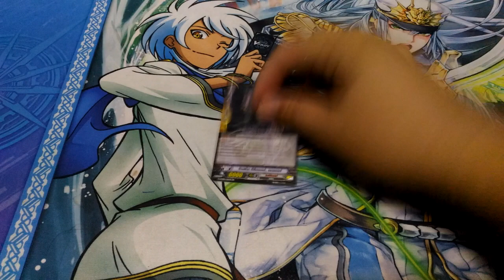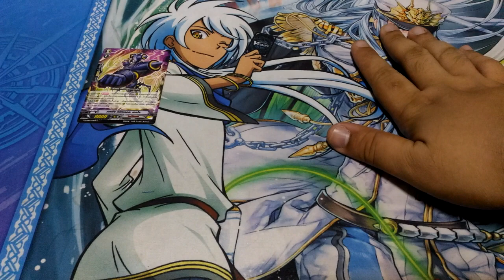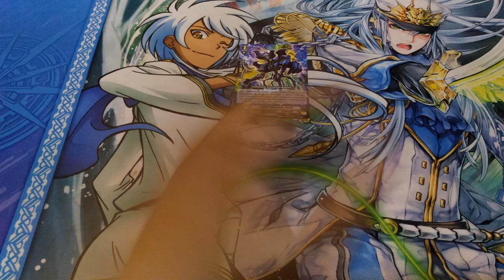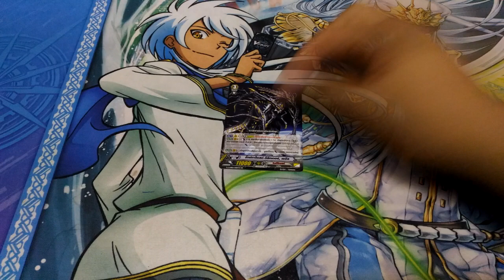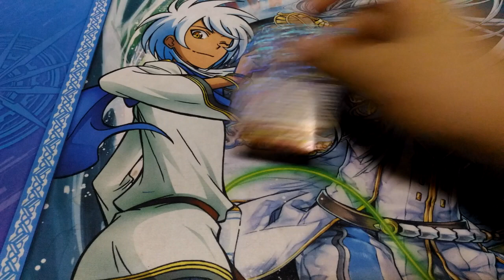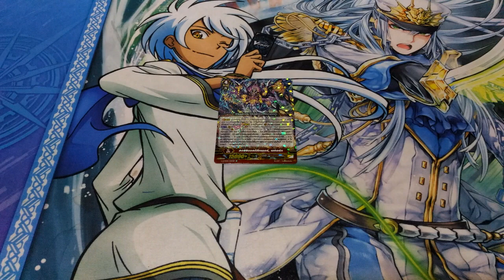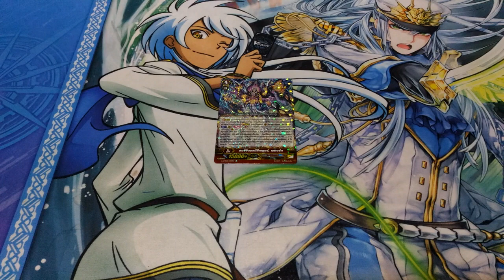Vanguard Fight Thailand EP.169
เนื้อหา รีวิว สกิล ชุด GMCB-01 แคลน Link Joker